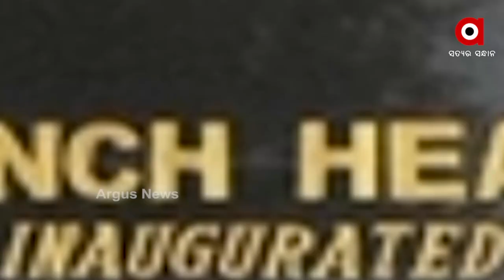କାହିଁକି ଡରୁଛନ୍ତି ଜଙ୍ଗଲମନ୍ତ୍ରୀ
ନିଜ ବିଭାଗର ଜଣେ କର୍ମଚାରୀଙ୍କ ମୃତ୍ୟୁ ପରେ ବି ମୁହଁ ଖୋଲୁନାହାନ୍ତି ଜଙ୍ଗଲମନ୍ତ୍ରୀ ବିକ୍ରମ କେଶରୀ ଆରୁଖ I ଆଉ ଏସିଏଫ ସୌମ୍ୟରଞ୍ଜନ ମହାପାତ୍ର ମୃତ୍ୟୁ ମାମଲାରେ ବିବାଦରେ ଥିବା ଡିଏଫଓ ସଂଗ୍ରାମ କେଶରୀ ବେହେରା, ବିଦ୍ୟାଭାରତୀ ଆଉ ମନ୍ମଥ କୁମ୍ଭଙ୍କୁ ଘଣ୍ଟ ଘୋଡାଉନାହାନ୍ତି ତ ମନ୍ତ୍ରୀ ମହୋଦୟ ।